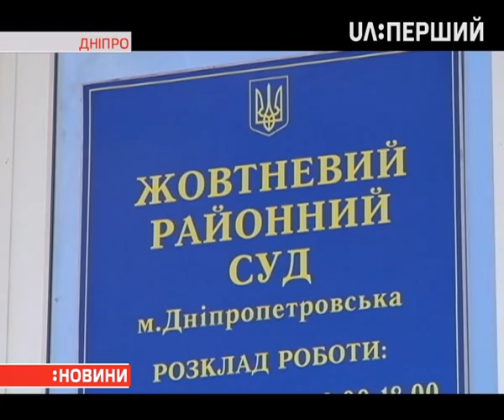Поліція затримала керівника молодикІв, які били АТОвців у Дніпрі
Про це повідомив речник Нацполіції Ярослав Тракало. За його словами, це 27-мирічний місцевий житель з кримінальним минулим. Обласна прокуратура також розслідує й дії поліцейських, які прикривали так званих "тітушок". Потерпілими визнали 10-тьох людей. Нині слідчі з'ясовують — хто платив молодикам і звозив їх на мітинг.

Суд у Дніпрі арештував на 2 місяці трьох молодиків, які брали участь у бійці, що сталася 9 травня. Про це повідомив Арсен Аваков. Під час відзначення Дня Перемоги над нацизмом у Дніпрі зчинилися сутички між ветеранами АТО — з одного боку та предстаниками опоблоку та соціалістичної партії — з іншого.  Як запевняють очевидці — ветеранів АТО били також "тітушки" — під прикриттям поліції. Після подій 9-го травня міністр внутрішніх справ Арсен Аваков звільнив керівництво міської та обласної поліції.